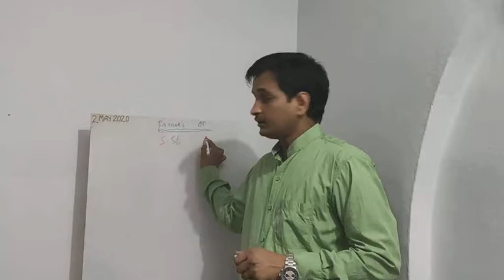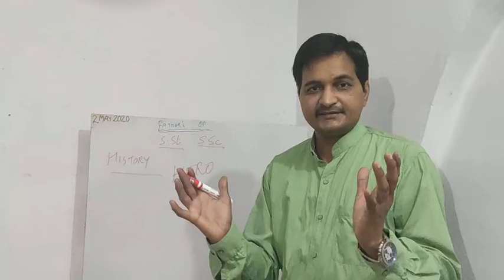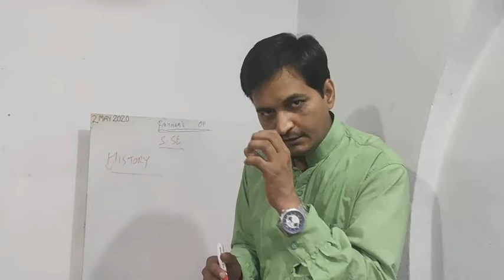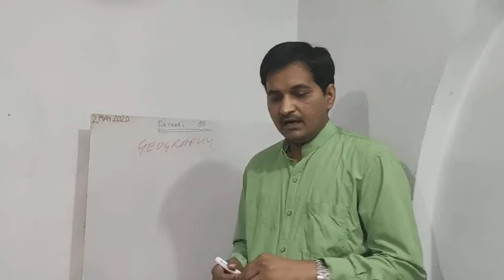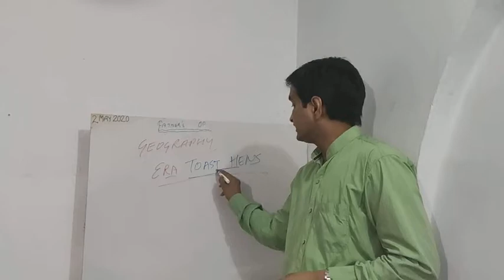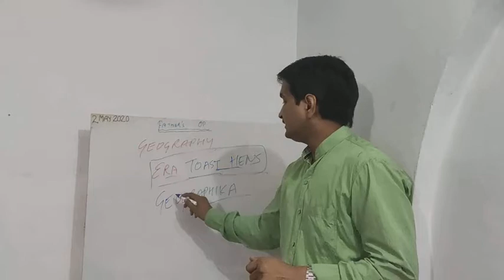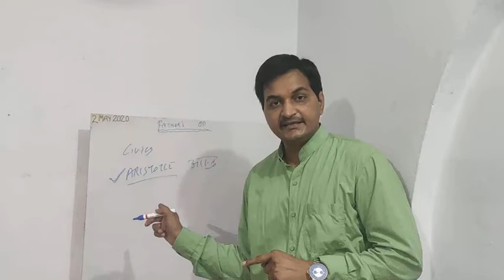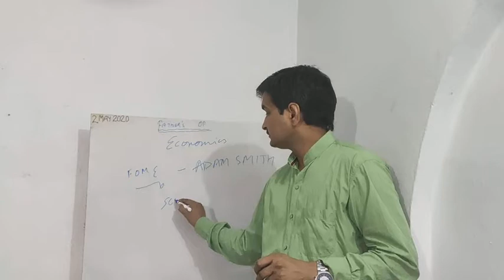Social Science Interesting Facts. Part-1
Father Of History, Geography, Civics and Economics.